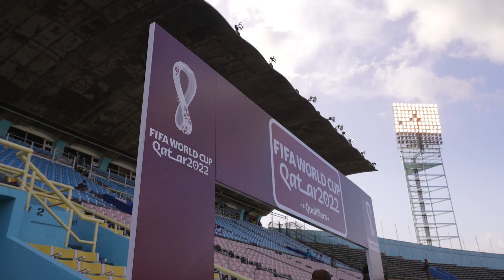⚽ GOLES SON AMORES Y EMOCIONES ⚽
CAPÍTULO 2️⃣ - TERCERA SAGA

PanamáMayor 🇵🇦 fue contundente: ganó, gustó y goleó en Jamaica 🇯🇲 por la eliminatoria mundialista.

Este miércoles vs 🇲🇽, en el Rommel 🏟️. Apoya al equipo. Adquiere ya tu boleto 🎟️ en fepafut.com